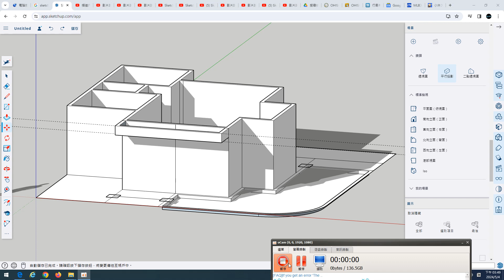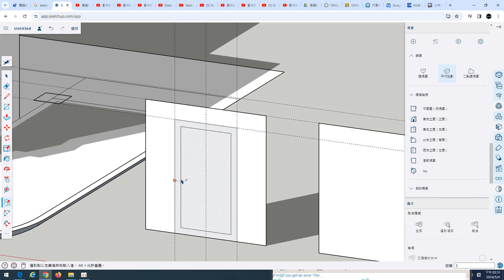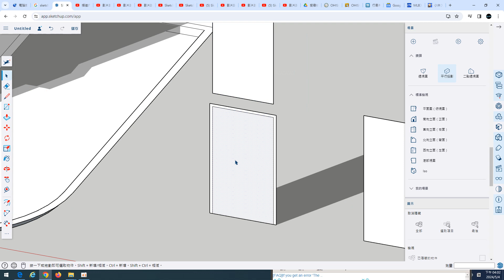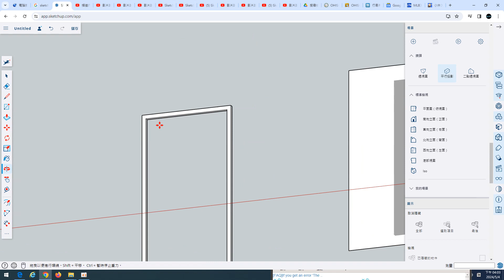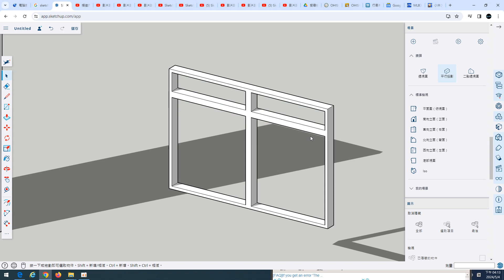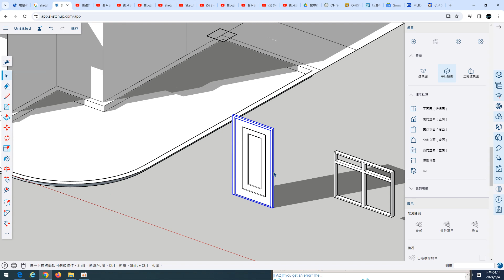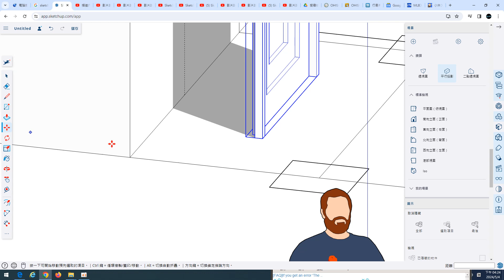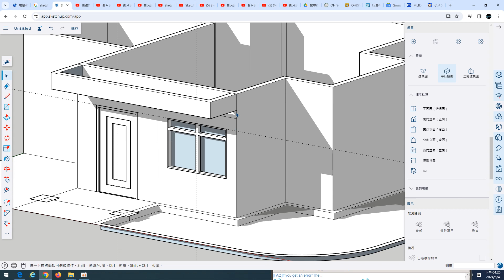Sketchup web網路版 別墅3 門窗製作